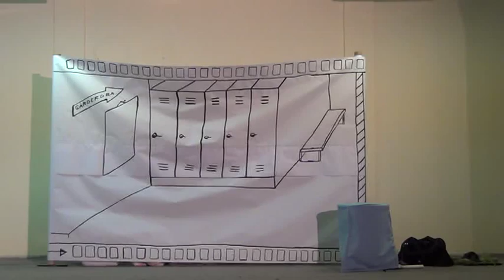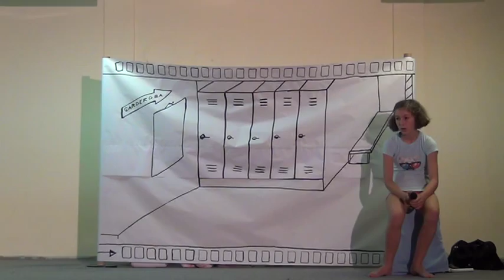4 afne in Andrejka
Predstava učencev 4. in 5. razreda pod mentorstvom Barbare Pučnik, prof..//
Snemanje: Jasmin Dervišević (8.r) in Žiga Gašper (8.r) - Video krožek OŠ Slave Klavore Maribor, mentor: Silvo Muršec, prof.